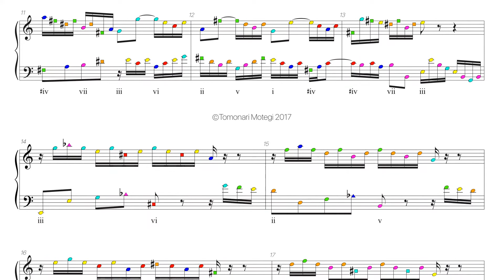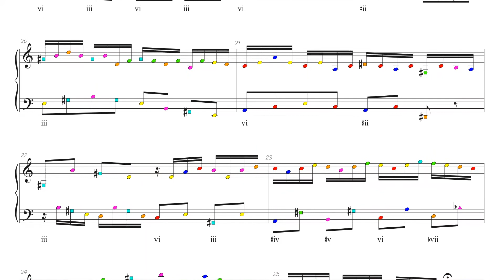Bach BWV 784 invention no.13 Harmonic analysis with colored notes